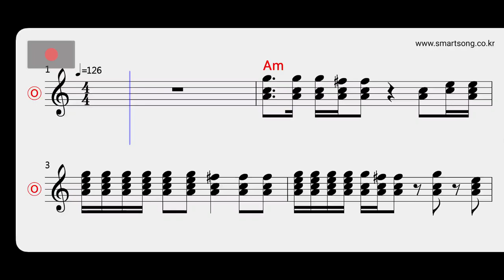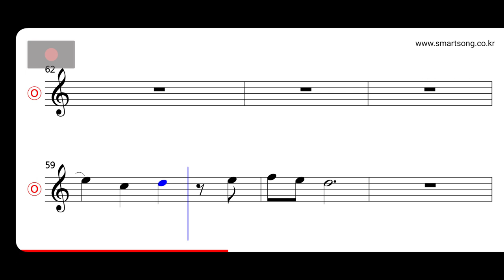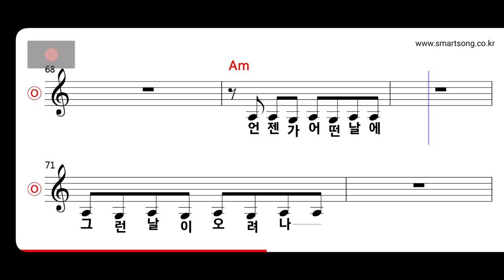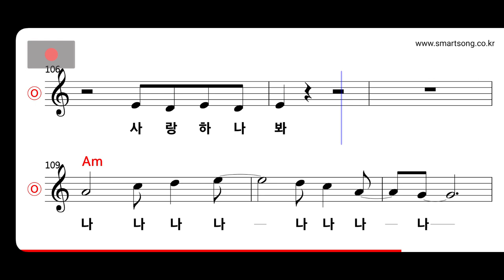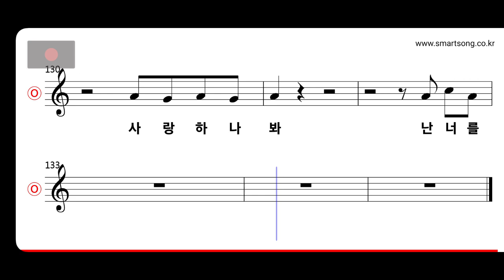이적 - 짝사랑 MR